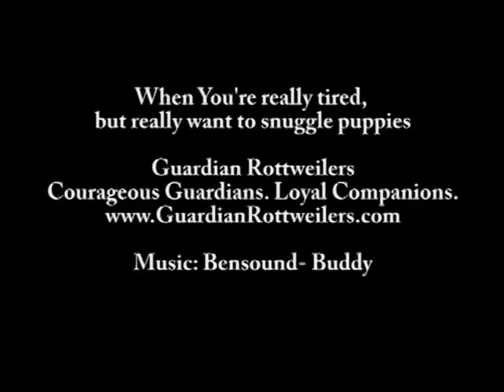When you want to cartoon run, sleep, and cuddle puppies all at the same time...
Guardian Rottweilers
Courageous Guardians. Loyal Companions.